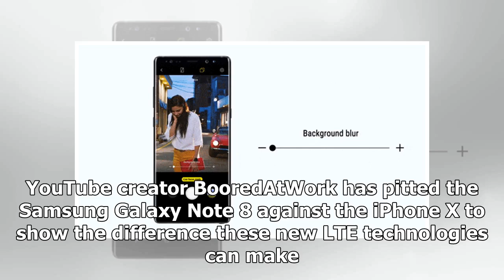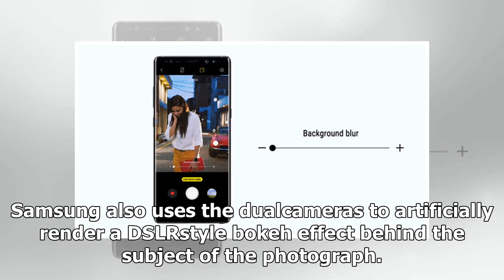US Newspapers - Galaxy note 8 x vs iphone shows is really no contest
US Newspapers - US Newspapers - Galaxy note 8 x vs iphone shows is really no contest

SAMSUNG • GETTY • APPLEApple iPhone X and Samsung Galaxy Note 8 have been pitted against one another in a new video testWith the iPhone X, Apple decided to eschew a number of the faster LTE technologies available in rival handsets. The flagship smartphone, which starts at £999 at topsout at an eyewatering £1,149, is compatible with current 4G technologies – but cannot enjoy the same blistering Gigabit LTE speeds as many Android devices. By contrast, Samsung has wholeheartedly embraced nextgenera...